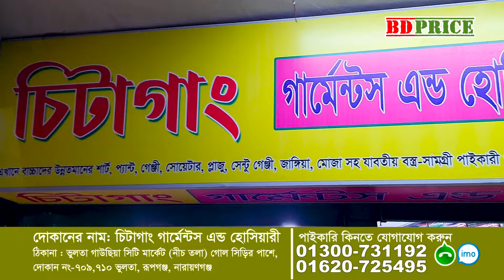বাচ্চাদের রেডিমেট শীতের পোশাকের হোলসেল মার্কেট। baby winter dress collection 2025 কমপূজি তিনগুন লাভ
মাল কিনতে যোগাযোগ করুন
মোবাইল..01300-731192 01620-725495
দোকানের নাম: চিটাগাং গার্মেন্টস এন্ড হোসিয়ারী
ঠিকানা : ভুলতা গাউছিয়া সিটি মার্কেট (নীচ তলা) গোল সিড়ির পাশে,
দোকান নং-709,710 ভুলতা, রূপগঞ্জ, নারায়ণগঞ্জ